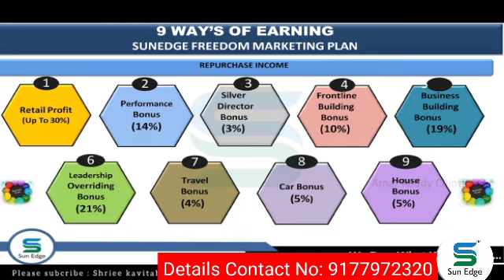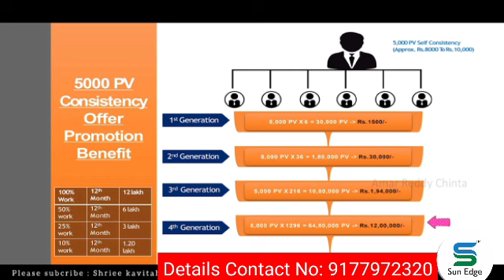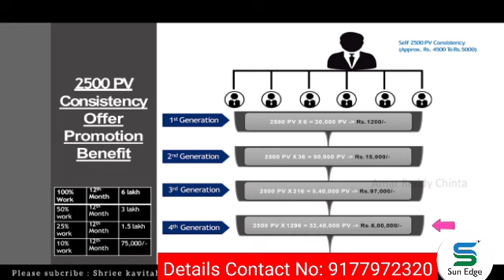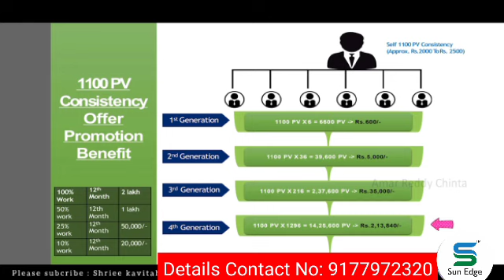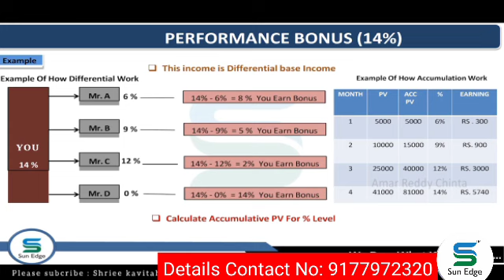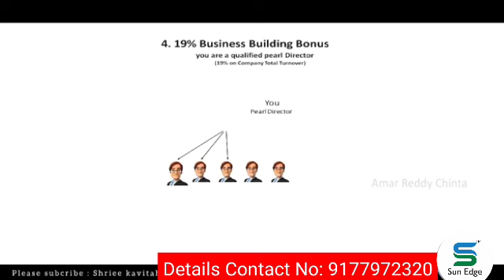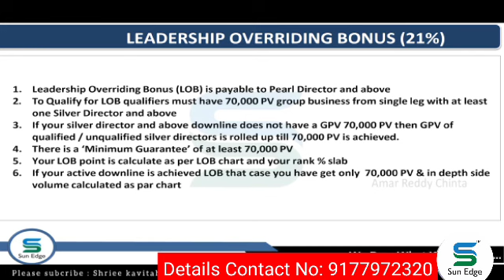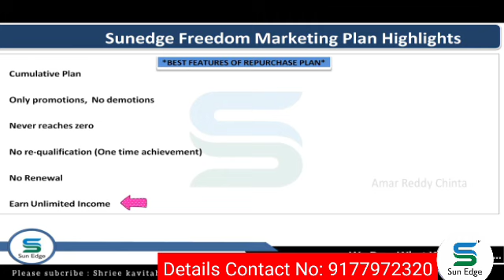ఆంధ్ర తెలంగాణలో ఎదుగుతున్న మంచి బిజినెస్ ప్లాన్ Best Operchunti, Best Products, Best Business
sunedge, Multi level Marketing, Network Marketing, mlm, business, financial freedom